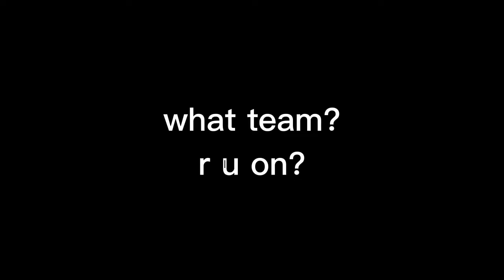Random trend.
Audio credit: @2028-wompwomp